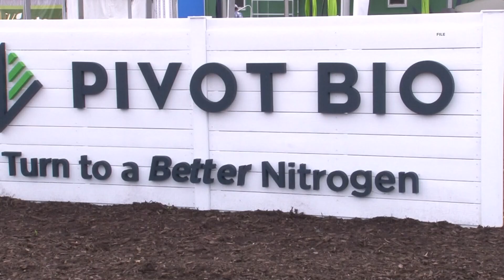America's largest outdoor agriculture show returns to central Iowa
Boone will be hosting this year's Farm Progress Show from Tuesday, Aug. 27 to Thursday, Aug. 29.